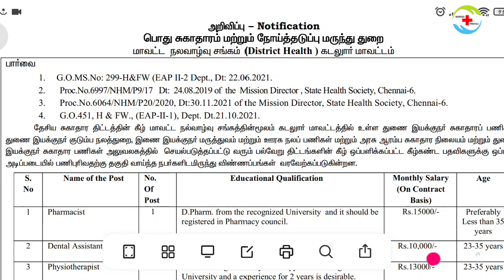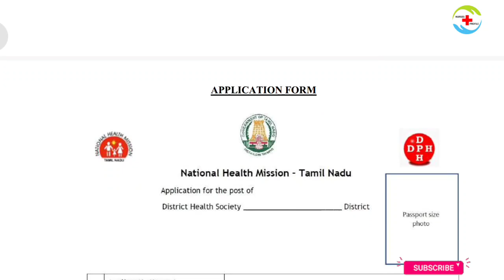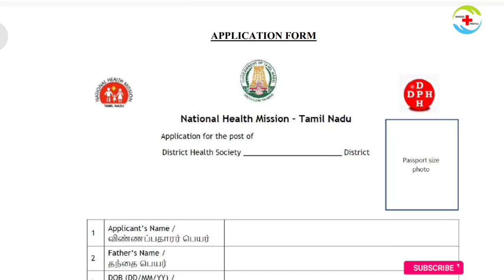District Health Job Notification For Nurses, Pharmacist, Physiotherapist, Optometrist, MPHW